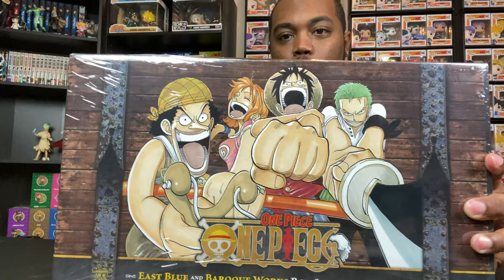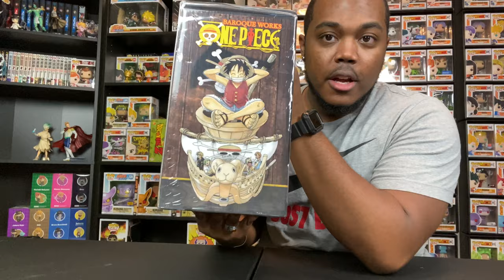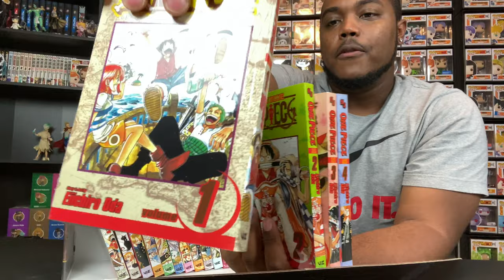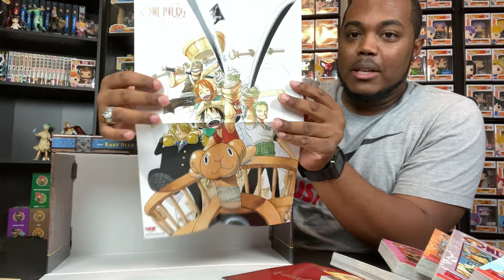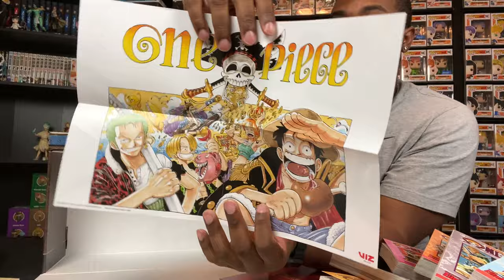One Piece Manga Box Set 1 Unboxing/Review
Welcome to my video of me unboxing the One Piece Manga Box Set 1 which features One Piece manga volumes 1-23, starting at East Blue to Baroque Works!